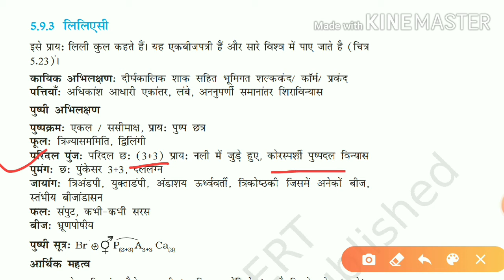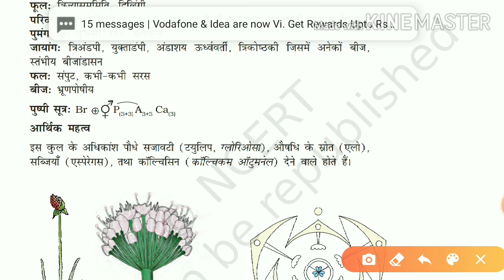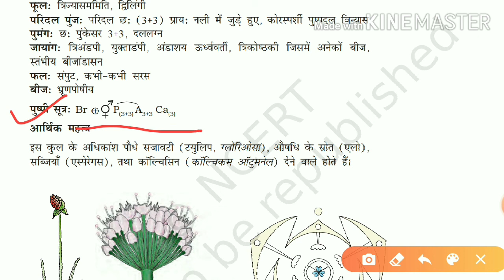Family Liliaceae | कुल लिलिएसी